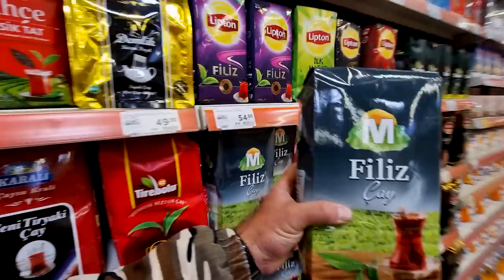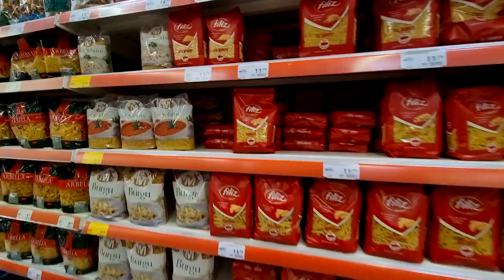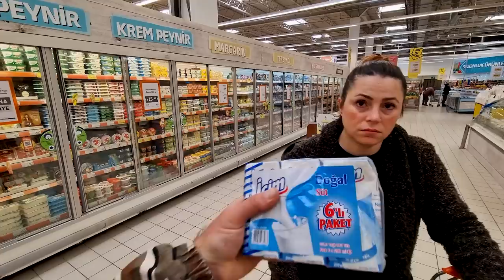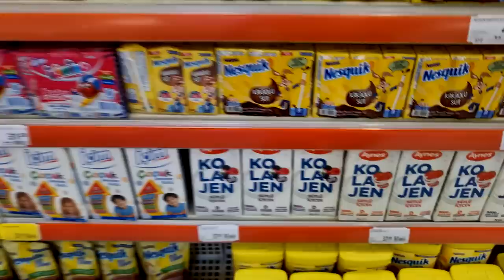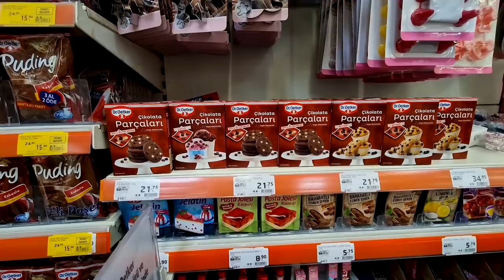ALIŞVERİŞ NE KADAR TUTTU? ALLAH YARDIMCIMIZ OLSUN! (Köy Hayatı VLOG)